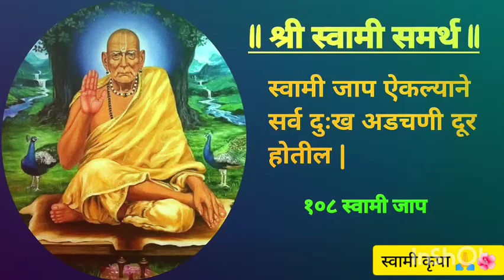|| श्री स्वामी समर्थ🙏 || १०८ स्वामी जाप📿 | श्री स्वामी समर्थ जय जय स्वामी समर्थ|Swami Samarth Jaap📿